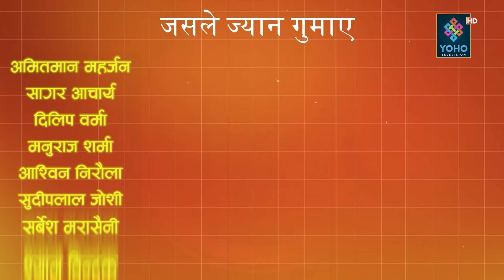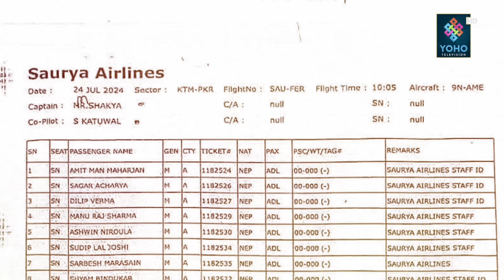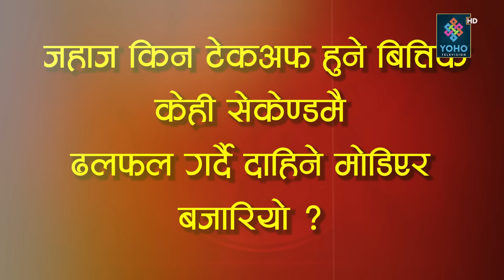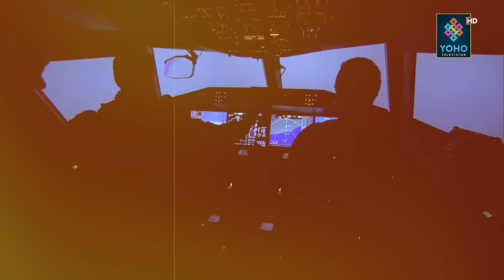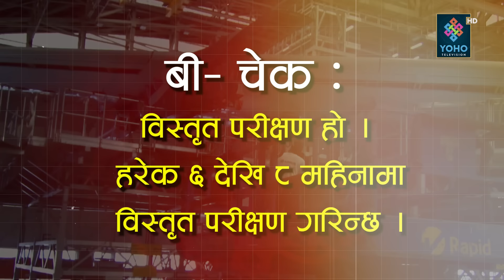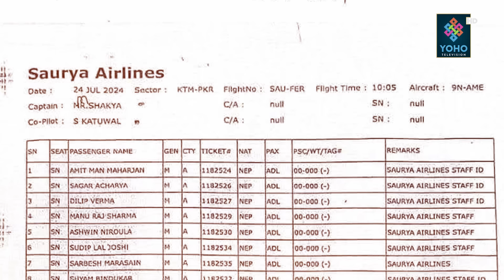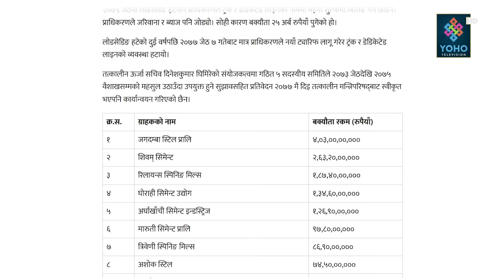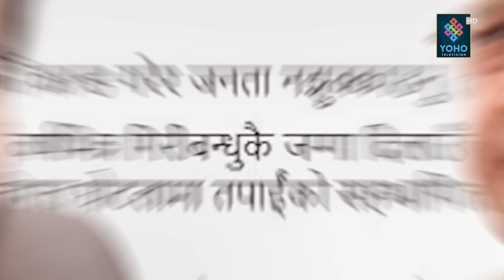बालेन–कुलमानमाथि ओली आरिस, घुँडा टेकाए, तीन बर्षदेखि विमान दुर्घटना गराइरहेका नाइके!नयाँ तथ्य खुल्यो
Reporter/ Research : Bhupendra Paudel, Santosh BK Thapa, Mingma Sherpa Pangkarma
Field Reporter : Dhurba Jung Thapa
Presenter : Santosh BK Thapa
Producer : Bhupendra Paudel

Visual Editor :  Bijay Dangal & Tarka Raj Jaishi
Camera Person : Rabindra Timalsina
Camera Crew: Shirash Shrestha, Bimal Chauhan, Sujeep Bajracharya
Studio Camera Person : Rajesh Dhakal, Purna Wagle
Graphics : Ranjan Neupane
MCR :Basant Saud
Vehicle : Tika Ram Nepali
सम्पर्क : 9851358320